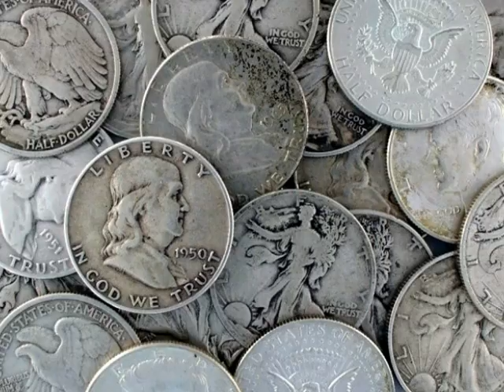Independence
Video by Linda completed at a Many Faces One Voice class the summer of 2008 in Shiawassee County Michigan